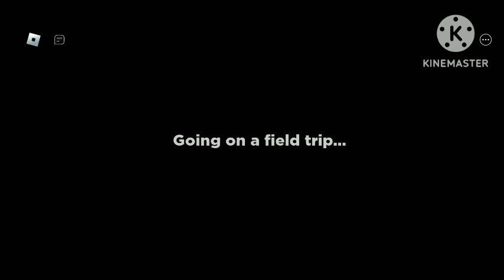Mere ko bachao koi is se 😰 | Rainbow Friends